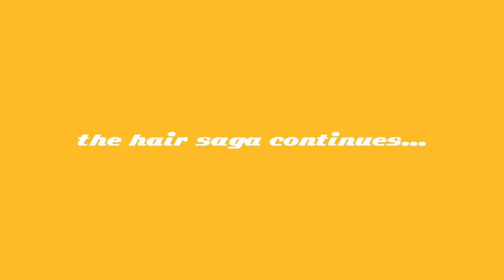the hair saga continues...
goodbye to blonde me. may he rest in peace...

MWAH HALLOWEEN DROP IS TOMORROW AT 3:33PM PST YALL!!! GO GET A SPOOKY CREWNECK & TEE ;) MWAHAHAHA

alysha's insta: @alysha.hair / @alyshawagner_